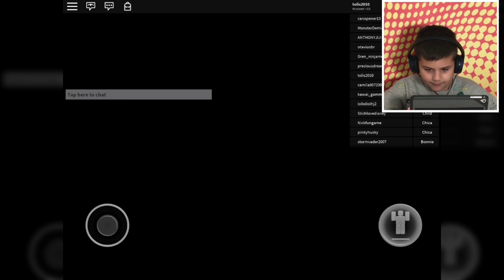Freddy Fazblox's Pizza ROBLOX FAMOUS GAMES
Άμα σας αρέσουν τα Gaming video τότε είσαστε στο σωστό κανάλι !